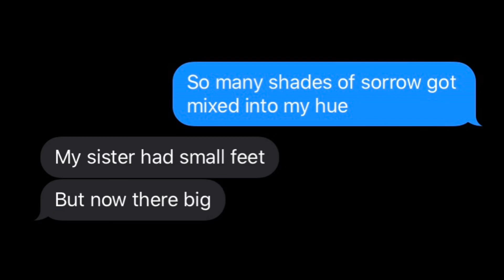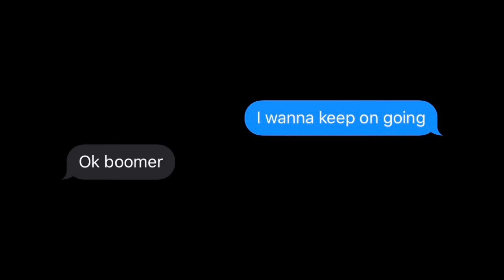Why so blue text prank (Shining Though) - Steven Universe Future prank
Steven Universe owns the song not me